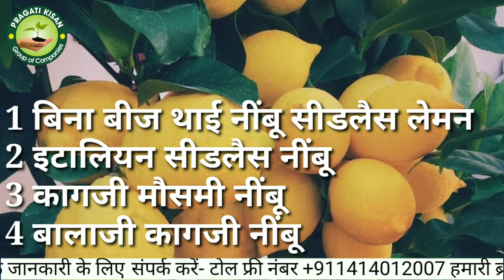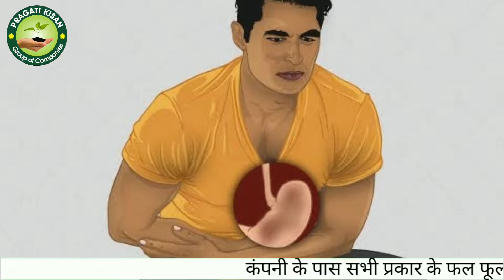काग़ज़ी निम्बू की खेती |नींबू की खेती कैसे करे|Lemon Farming in india| PragatiKisan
Pragati Kisan bioplants private limited

Head office

82A shreepath.nemi Nagar .vishtar veshali.nagar Jaipur ( Rajasthan ) 302021

Branch office

Address Jalgaon Maharashtra 425002

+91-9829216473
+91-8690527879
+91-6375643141